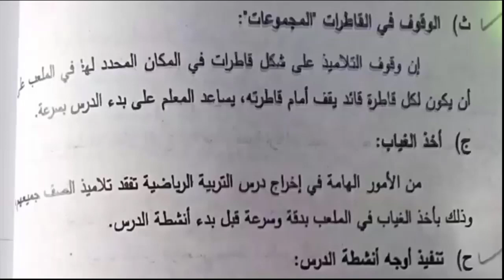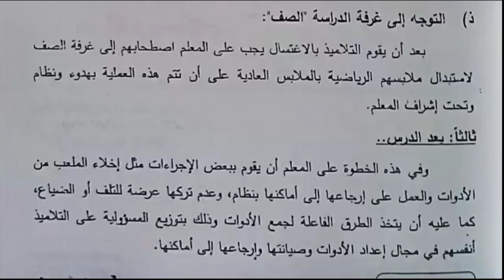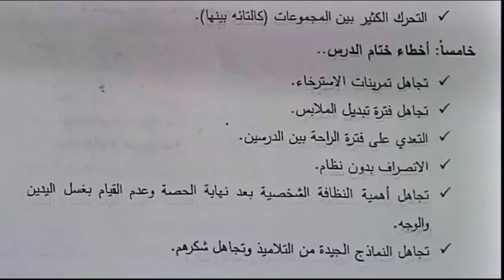مساق الرياضة المدرسية /الفصل الثالث- الجزء الثاني / د. سعيد تمراز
مساق الرياضة المدرسية
كلية التربية البدنية والرياضية
الدكتور سعيد تمراز
استاذ فسيولوجيا الرياضة المساعد
تقديم الاستاذ غسان الصالحي